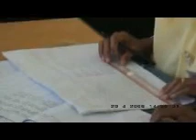workshop guru wali kelas satu Sama Tiga tgl 20-4-08 gsf donatur cafod part 4.wmv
Program ADVOKASI PENINGKATAN MUTU PENDIDKAN DIKABUPATEN ACEH BARAT dilaksanakan oleh GSFACEH bantuan dana CAFOD. workshop guru SD-Mi dengan harapan guru-guru paska training/workshop menerapkan metode TEMATIK untuk kelas 1-III serta dan METODE CTL  untuk kelas IV- VI sesuai materi yang disampaikan fasilisator ADI DARMAWAN dan KHAIRUDDIN dan workshop wali murid untuk terjalin hubungan kerja guru dan wali murid yaitu peran serta masyarakat/PSM dalam meningkatkan mutu pendidikan. Workshop guru  wali kelas satu Sama Tiga tanggal 19 - 23 April 2008  gsf donatur cafod.